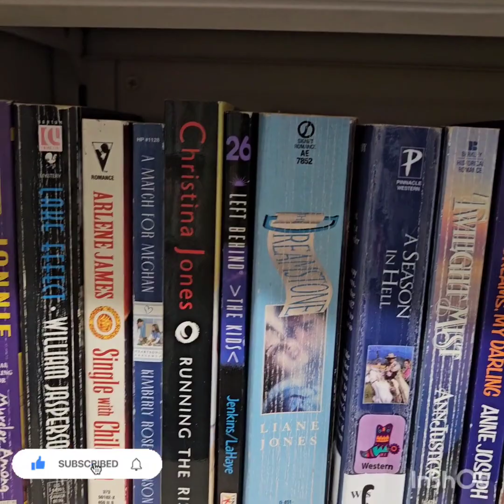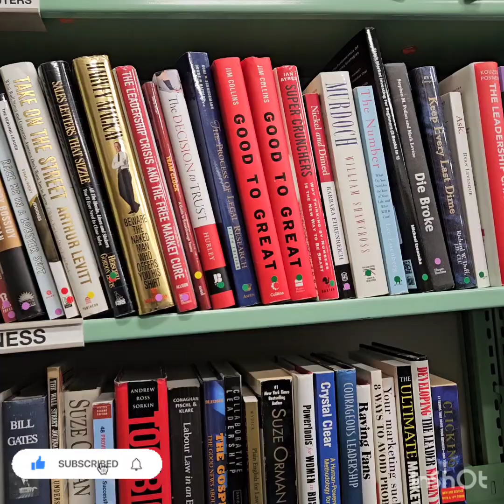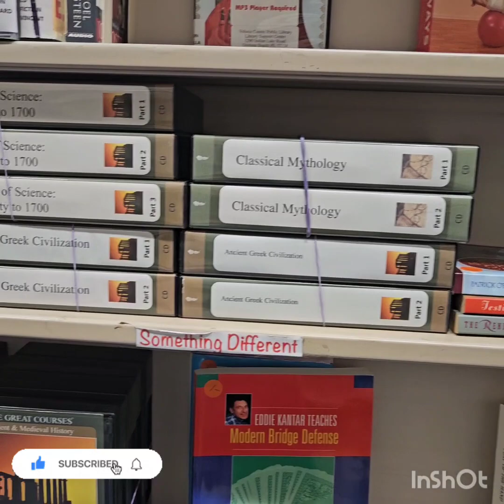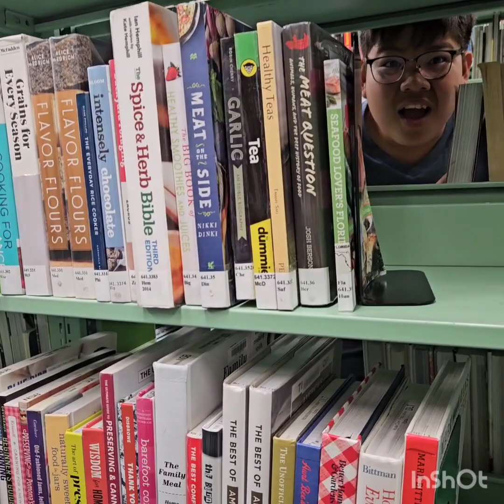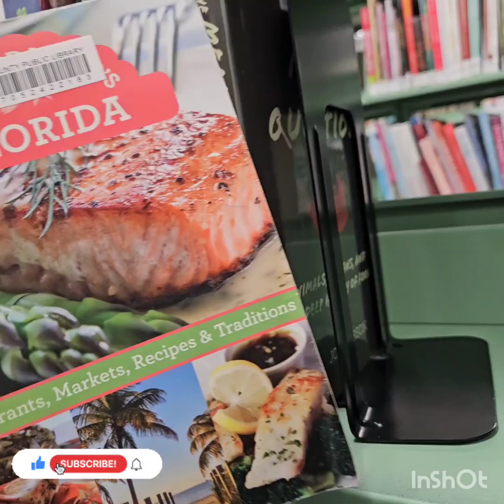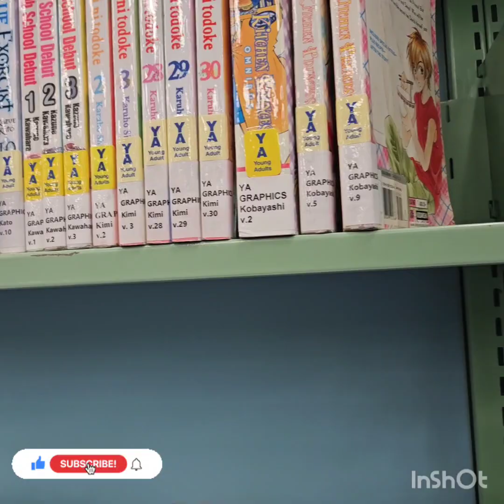Library in Ormond Beach silent /Joane Arlene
Librarry Ormond Beach near in the Bridge